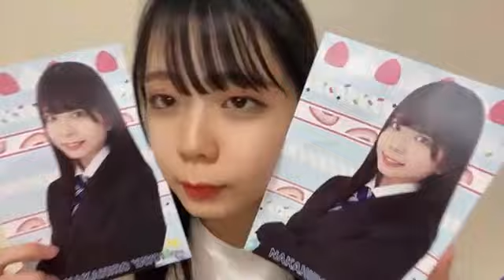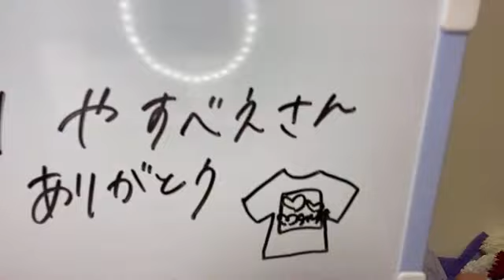2021/04/01 22:00 中廣 弥生（STU48 2期研究生） おやすみ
・課外活動公演
・フラワーフェスティバルの思い出